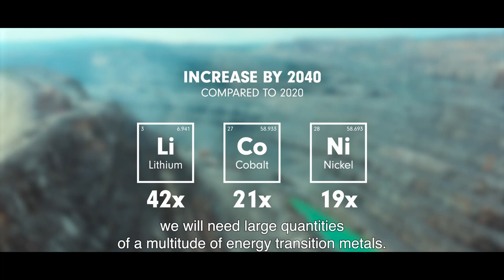Trailer “Europe’s Mining Renaissance, a Catalyst for Climate Neutrality”.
🎬 Here we go. The trailer of “Europe’s Mining Renaissance, a Catalyst for Climate Neutrality”. Our new documentary about Europe’s quest to responsibly mine the energy transition metals that are needed to manufacture the cleantech products for the transition to climate neutrality.

🎬 Premiere at DOCVILLE (27 March 2024, 20h, Aula Vesalius)
The film will premiere in Leuven during the DOCVILLE film festival. After the film a high-level panel discussion will take place, featuring Ia Modin, Julia Poliscanova (she/her), Nick Meynen, Peter Tom Jones, John Vandaele. (+ reception). Tickets

🎬 Why this documentary?
The Critical Raw Materials Act sets benchmarks for diversifying Europe’s critical raw materials supply chains, making Europe less dependent on China, Russia et al. By 2030 Europe needs to achieve at least 10% of domestic extraction of lithium, cobalt, nickel, copper and rare earths. Hence, Europe will need no less than a Mining Renaissance. Not the dirty coalmining of old, which fuels the global heating problem, but future-oriented, responsible mining of the metals that are needed to catalyse Europe’s climate change strategy.

In order to understand how socially & environmentally responsible mining can come to fruition, the film's presenter, Peter Tom Jones, travelled to the far North of Sweden and Southern Finland. He descended 1,400 m underground to explore the underground mine/deposit in the Arctic town of Kiruna, and visited Europe’s largest open pit copper mine and its tailing ponds in Aitik. Both mining operations are driven by local, green electricity. To obtain a view of the indigenous people of the far North, Jones engaged with a key spokesperson from the reindeer-herding Sami. He also met with local citizens in Kiruna.

In Finland he got to visit a bespoke battery assembly plant that is demanding more EU-sourced input materials, while in Belgium he interviewed various experts about Europe’s CRM potential. In Flanders he witnessed pilot trials in which mining waste is transformed into low-carbon concrete, driving the move to a (near) zero-waste approach. Jones sat down in Brussels with the EC’s EVP Maroš Šefčovič. Will Europe secure its strategic autonomy? Will the “strategic projects” within the CRMA – that would benefit from access to finance and shorter permitting timeframes – trigger the opening of new mines before 2030? Or will anti-mining opposition and NIMBYism throw a spanner in the wheel?

🙏 Team: Stijn van Baarle (STORYRUNNER) Peter Tom Jones Michael Van de Velde Jerome De Meyere Casimir De Kimpe Marius Acke Jasper Vander Elst
🙏 With: Jan Moström (LKAB, Euromines), Ulrika Huhtaniska (LKAB), Stefan Mikaelsson, Anders Sand & Mohammad Khoshkhoo (Boliden), Matthew Congleton (Valmet Automotive), Maroš Šefčovič (EC), Liesbeth Horckmans (VITO), Anne-Gwénaëlle Guezennec (BRGM), Thomas Lapauw (ResourceFull)
🙏 SIM2 KU Leuven SOLVOMET R&I Centre